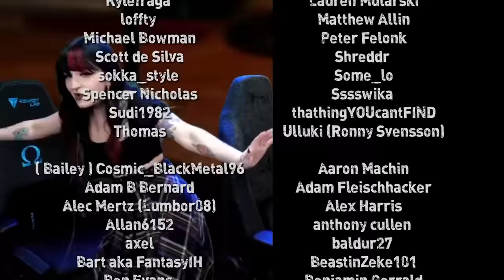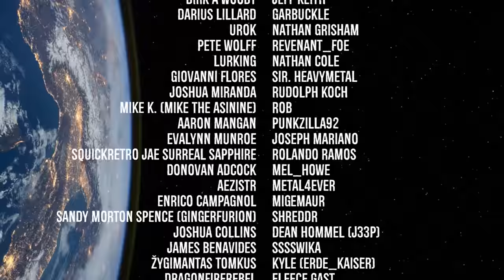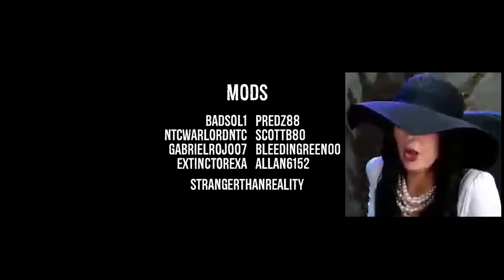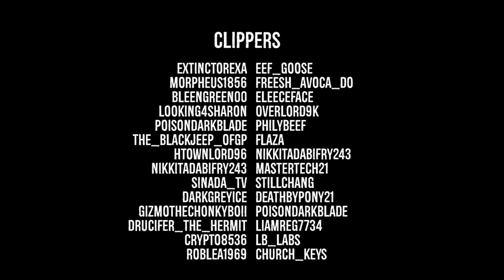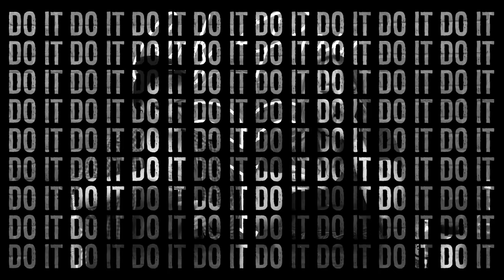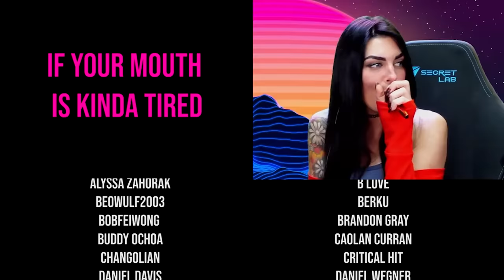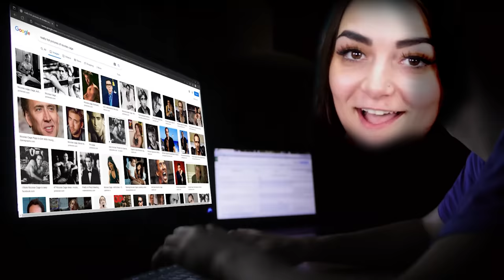The Ultimate 2022 Songs Supercut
Where can you find more GP?